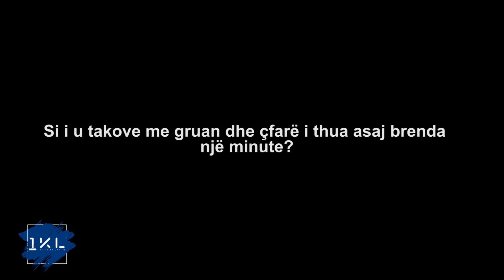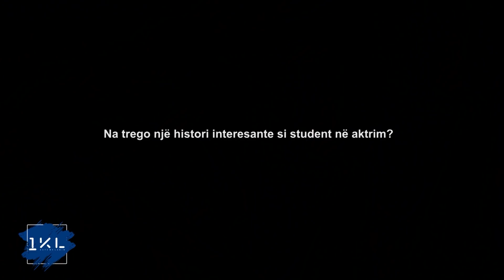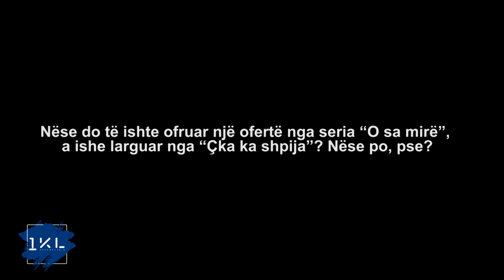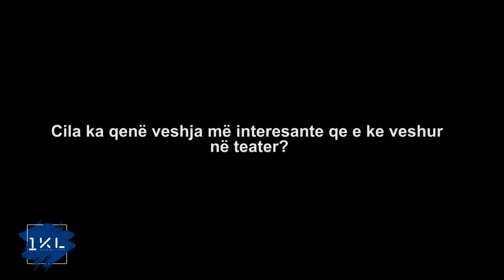1KL - N'trak t'vrapimit - Dardan Gashi 02.06.2019